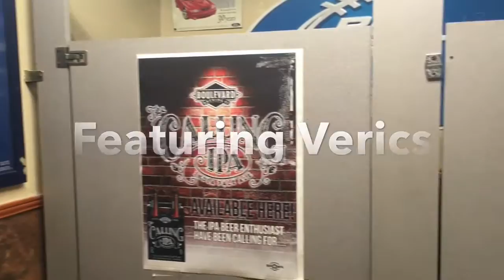Konchence The Nobleman - Milky Way ft. Verics (Official Video)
Konchence The Nobleman's eighth solo music video.
Song: Milky Way ft. Verics
Album: Road of Xcess (2008)
Label: UndaGround Soundz
Produced by Verics.
Special appearances by Prophet, Flash, and NI The iLLest.

Directed by Konchence The Nobleman